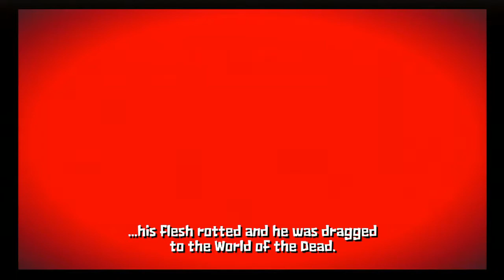Guacamelee! - Part 8 - Battle of the sex dungeon pt.2